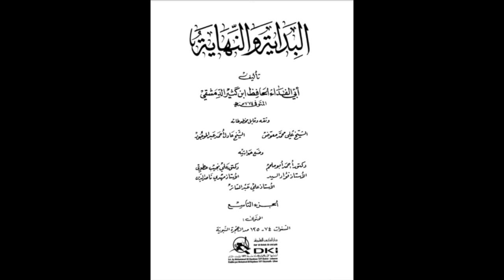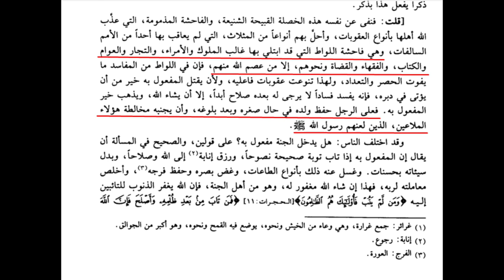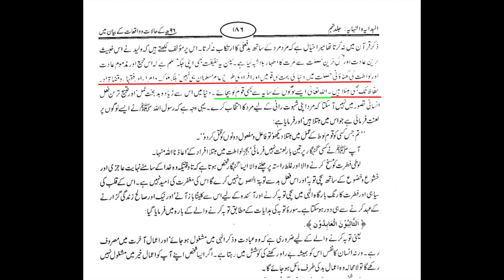Reply to Manzoor mengal | Maulana Syed Shahryar Raza Abidi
مینگل کو توہین مراجع و شیعہ علماء پر علمی جواب